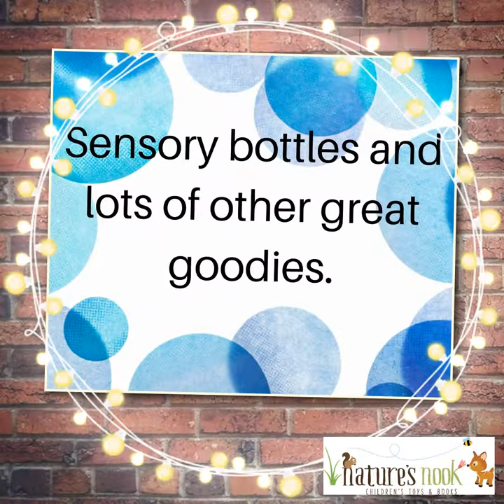Nature’s Nook Toys 🧸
The store is OPEN in 2 locations today. 🎉 All our dig it up, sensory bottles, and mandala rock painting is downtown. Along with some deals on a few games and toys toys.